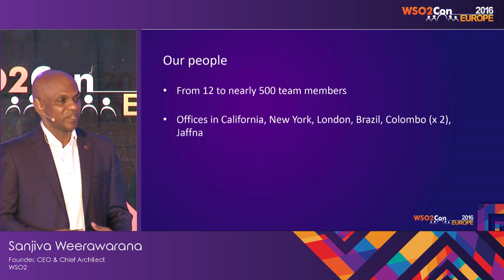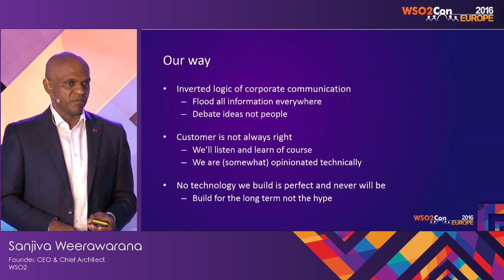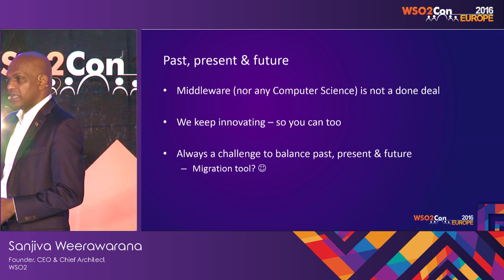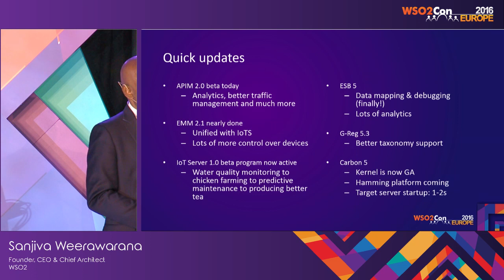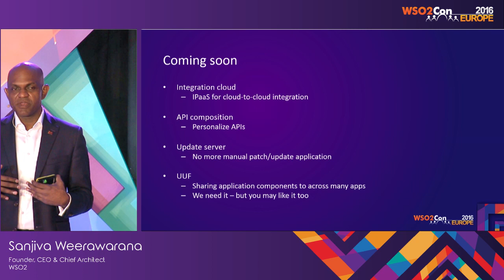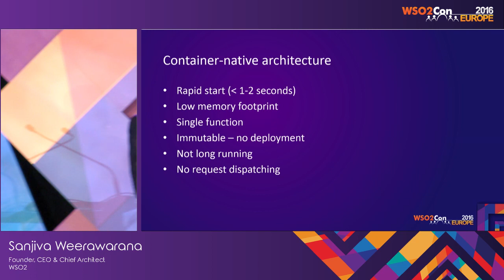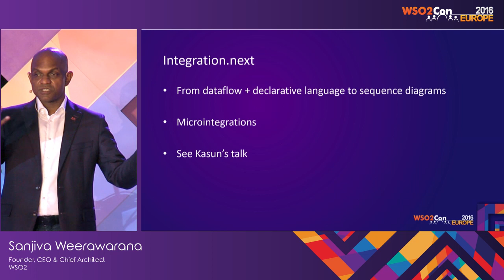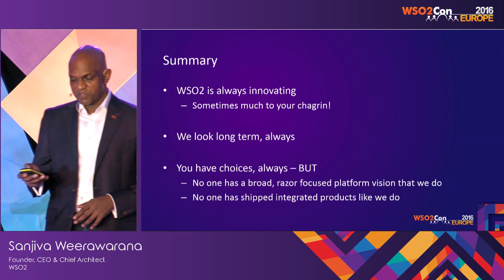WSO2Con EU 2016 : Powering your Digital Journey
Sanjiva Weerawarana, Ph.D., Founder, CEO & Chief Architect of WSO2, presented his opening keynote on "Powering your Digital Journey" at WSO2Con EU 2016 on 08th of June in London.